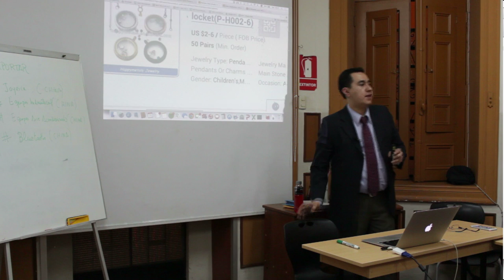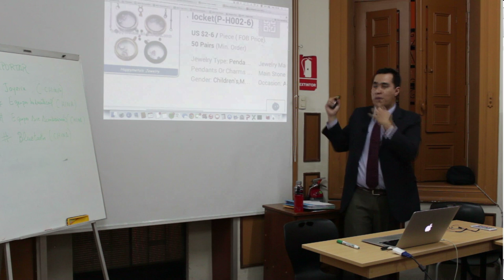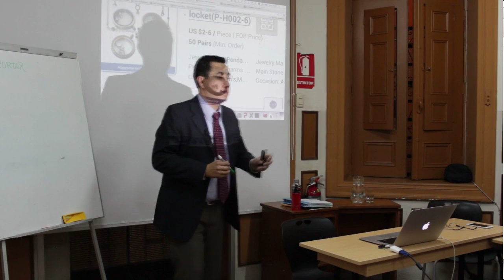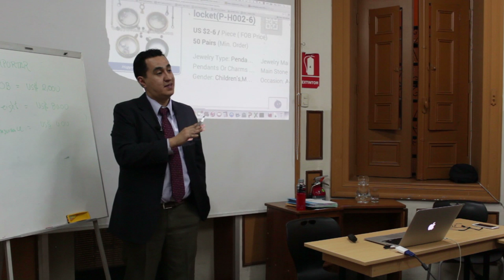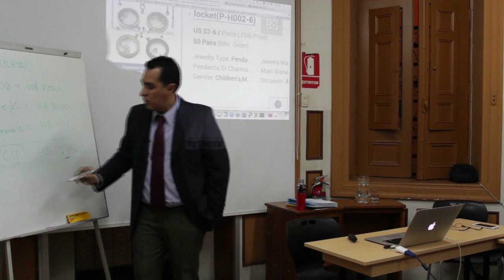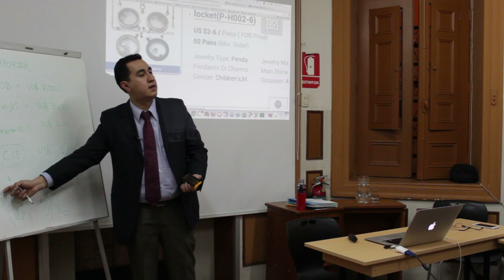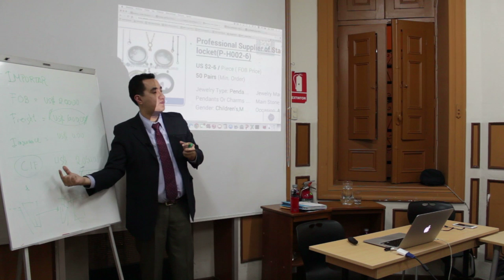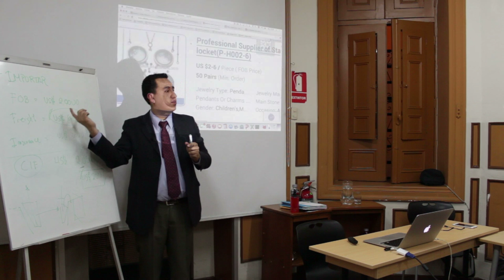MEP: Curso de Importación - Búsqueda y negociación con proveedores en el exterior / Clase 5 de 7